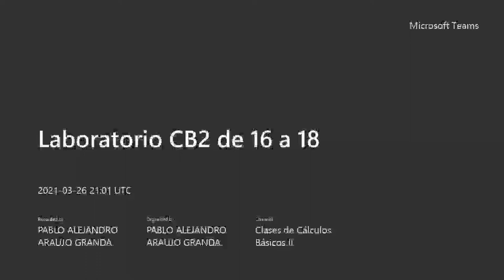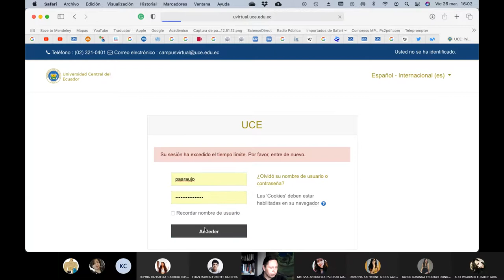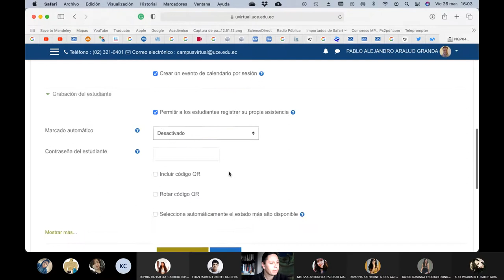26.03.2021 - Cálculos Básicos 2 - Clase final y feedback del curso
Esta es la clase final de Cálculos Básicos 2 donde recibimos el feedback del curso. Muchas gracias chicos ha sido una gran experiencia este semestre virtual.